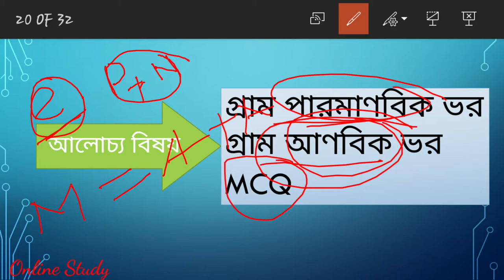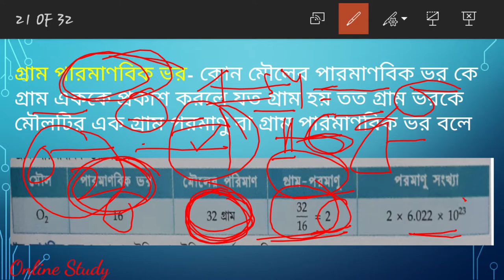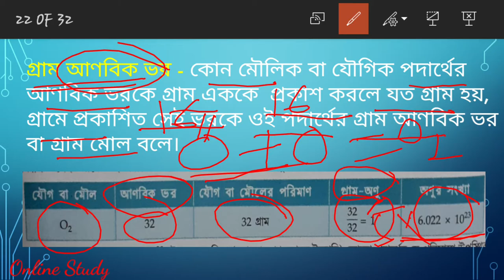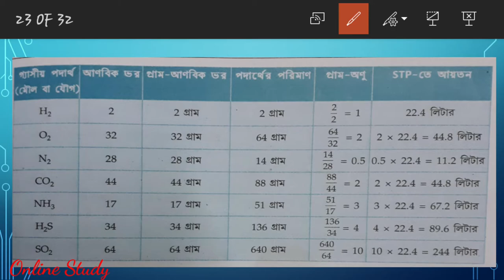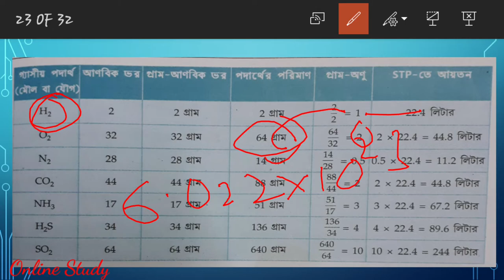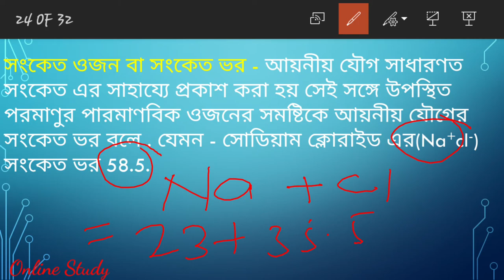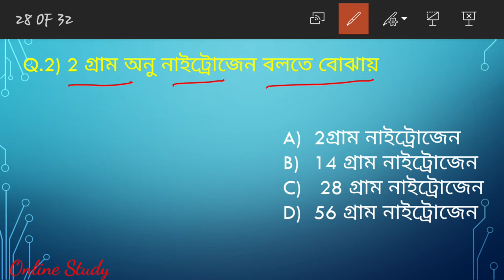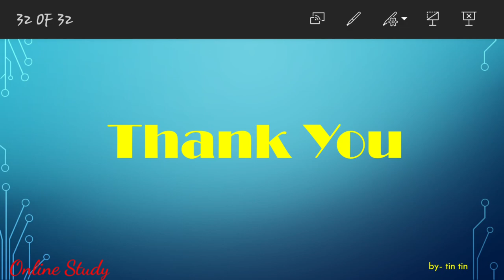মোলের ধারণা ... mole Concept in bengali for class 9//class 02// online study